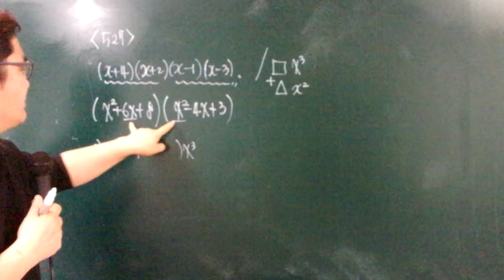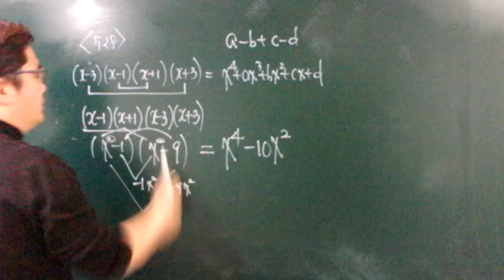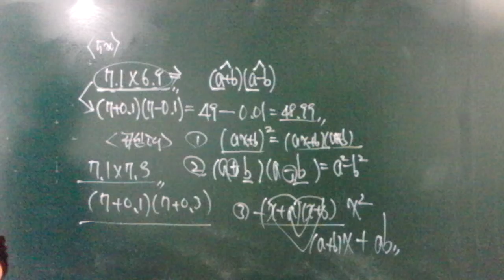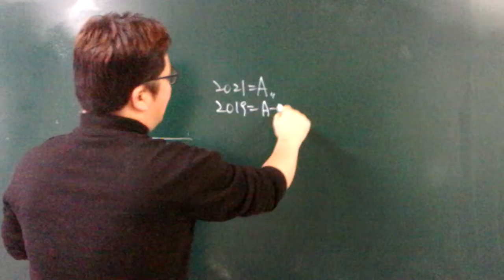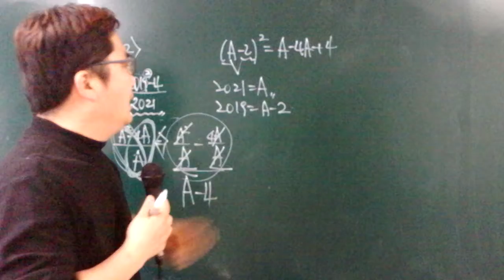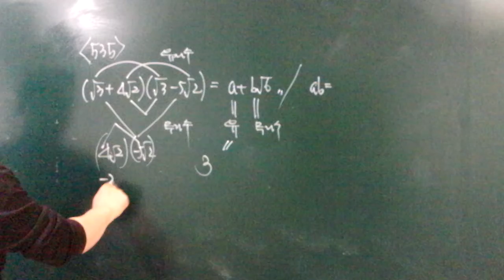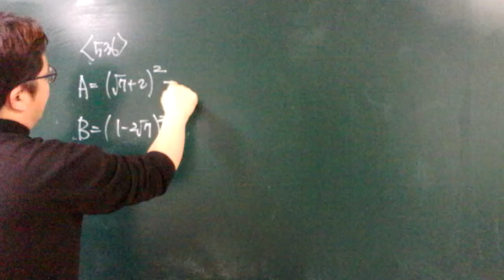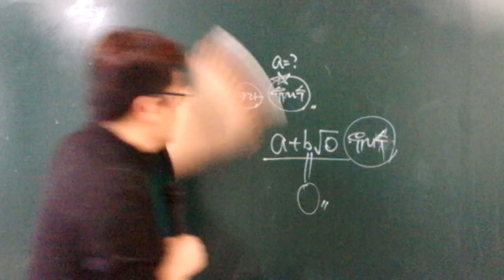20.01.30.목.중3.527~550(1)